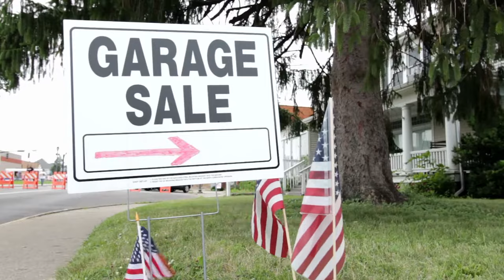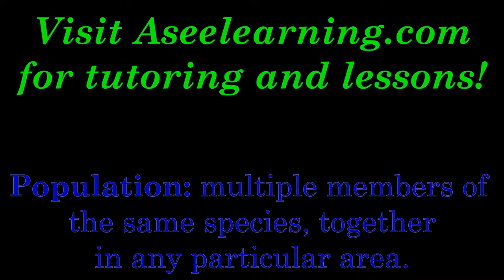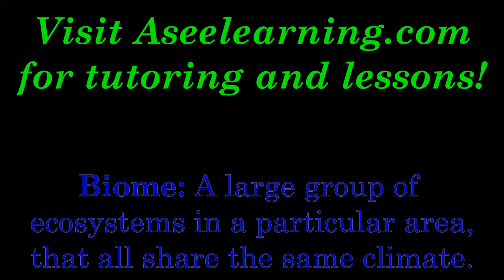Individual Species, Populations, Communities, Ecosystems, and Biomes. A Full Ecology lesson. 7.EC.5A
A full video lesson on the levels of Ecology, ranging from the individual species, up to the Biomes. This lesson is based on South Carolina 7th Grade Science standards; however, it is appropriate for all grade levels, and all state, national and international standards. All lessons on this channel are designed by certified teachers in their fields and are suitable for in-class instruction, at-home instruction, virtual instruction, independent learning, group learning, homeschooling, and private schooling.

Donations help keep the videos coming, as they pay for our software and footage. Thank you!